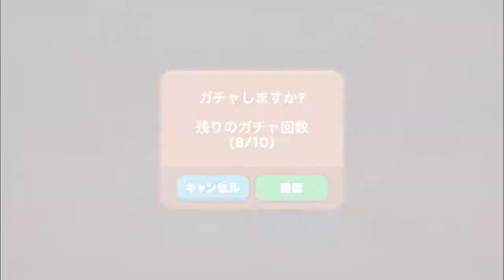2016.8 ラインレンジャー フレンドガチャ LINEレンジャー まさかまさかの？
you tubeチャンネルはこちら
ラインレンジャー攻略やパチスロ動画や釣りキチ動画は

おもしろ動画　かわいい猫動画、犬動画たくさん投稿しています
ラインレンジャーステージクリア動画もありますよ